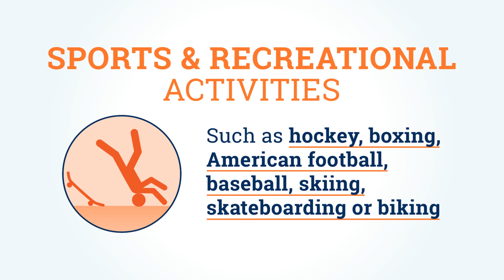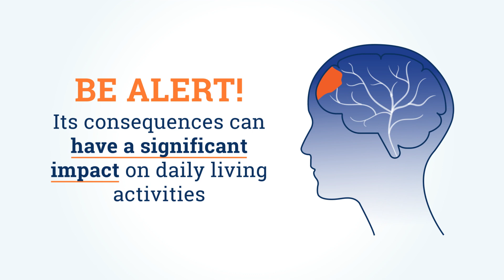What is a traumatic brain injury? What are the 3 top causes of TBI?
Educational video presenting what a traumatic brain injury is and what are main causes of TBI.

Here is what you will learn by watching this video:

What is a TBI?

A Traumatic Brain Injury or TBI occurs when the head suddenly hits an object or when an object pierces the skull and enters in the brain.

TBI ranges from mild to severe, potentially leading to a large set of impairments. Many TBI victims rapidly recover, however many others experience long lasting deficits.

What are the 3 top causes of TBI?

• Falls from bed, a ladder, stairs and in the bathtub. This is particularly common in older adults and young children.

• Vehicle-related collisions involving cars, motorcycles, bicycles and pedestrians.

• Injuries related to sports and recreational activities such as hockey, boxing, American football, baseball, skiing, skateboarding or biking. This is particularly common in children, adolescents and young adults.

Be alert because Traumatic Brain Injury is more common than we think and its consequences can have a significant impact on daily living activities.

Visit Moleac.com for more information about TBI and recovery after a brain injury!

This video clip does not constitute the practice of medical consultation nor medical advice. Always seek the advice of your treating physician and/or specialist.